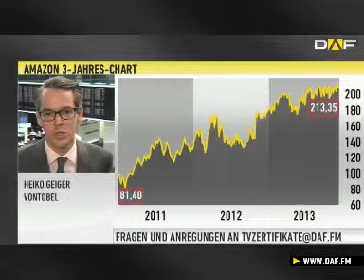Amazon Aktie - Höchstkurs noch nicht ausgereizt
Die Streikproblematik bei Amazon halten Marktteilnehmer scheinbar für nicht so gravierend so Zertifikateexperte Heiko Geiger von Vontobel. Denn den Aktienkurs hat das nur kurzfristig beeinträchtigt. Und hier testiert Geiger dem Online-Händler auch lösungsorientierte Handlungsbereitschaft, um das Problem schnell aus der Welt zu schaffen. Im Aktienkurs sieht er noch weiter Luft nach oben.